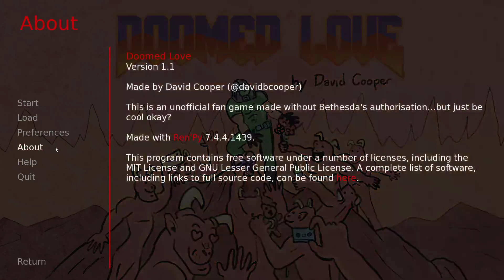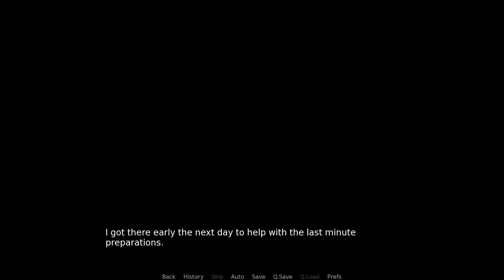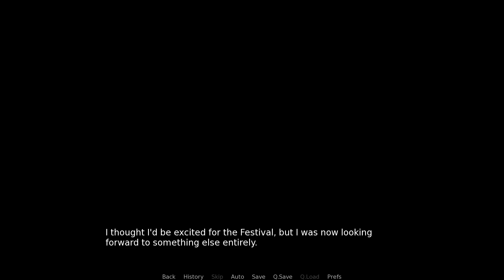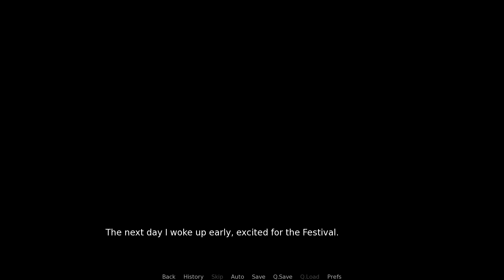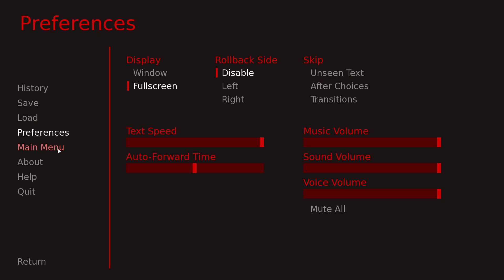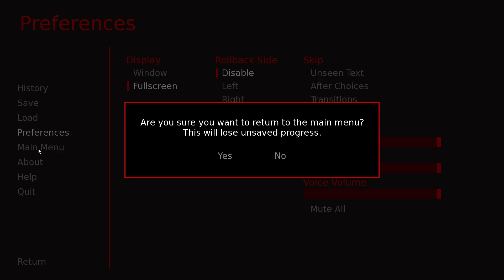Valentine's Day Stream 2024 - Doomed Love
Ever wanted to date any of the monsters from Doom? Well now you can! It's a lot more family friendly than the other way. -- Watch live